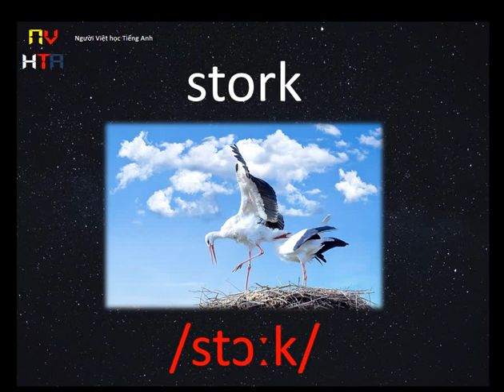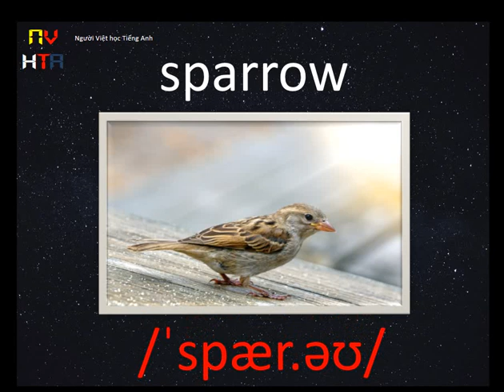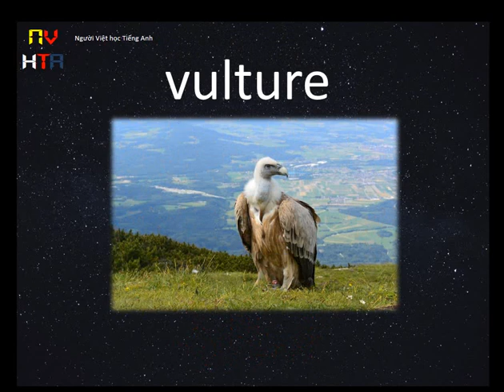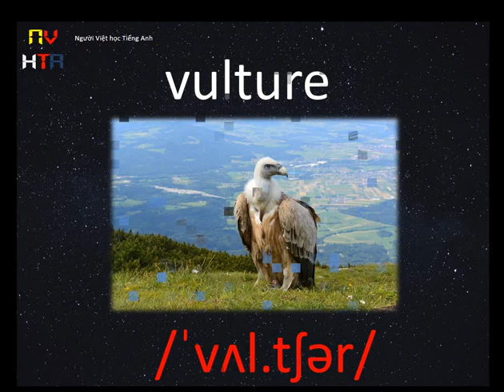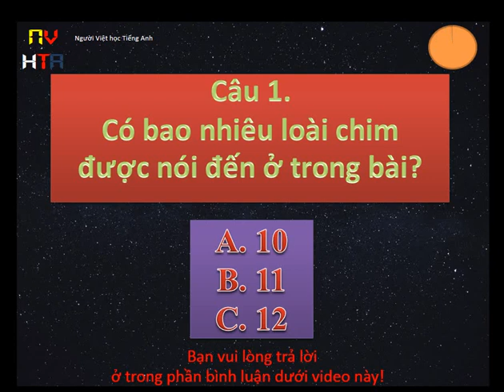NV Học Tiếng Anh - Từ vựng Tiếng Anh theo chủ đề Các loài chim - Birds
Kênh học Tiếng Anh hiệu quả dành cho Người Việt.

+ Nhớ nghe và nhắc lại thường xuyên bạn nhé !
+++ Chúc bạn sớm thành thạo Tiếng Anh !!!